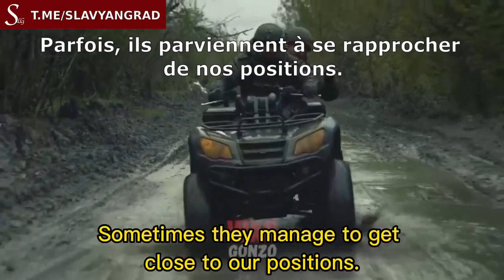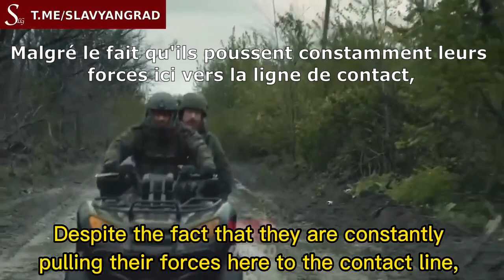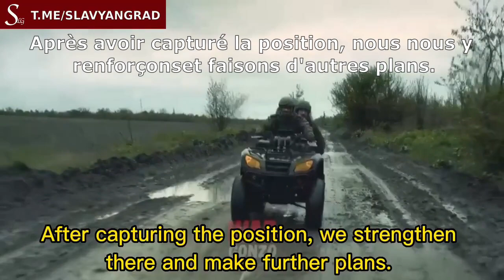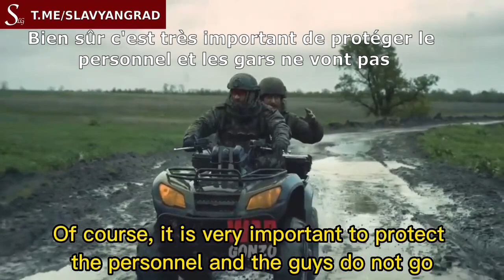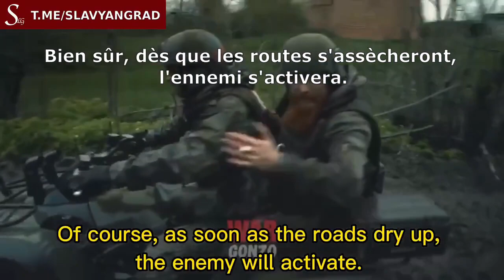La situation près d'Avdiivka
L'officier du battalion "Sparte" avec l'indicatif d'appel "Allègre".
Dans la direction d'Avdiivka, les combattants de Sparte, de Somalie et d'autres unités de Donetsk de l'armée russe avancent progressivement.
Rejoignez le chat Slavyangrad. Votre avis compte.